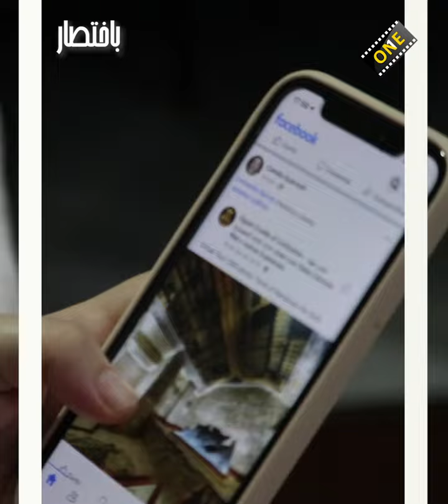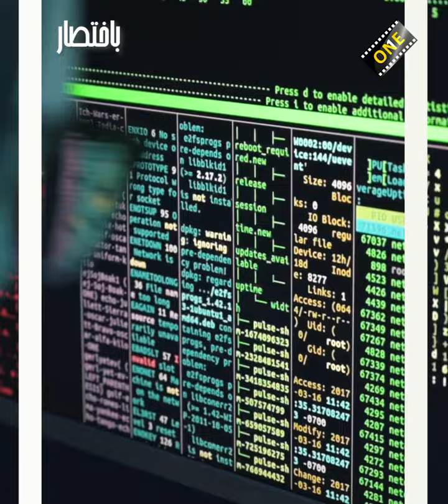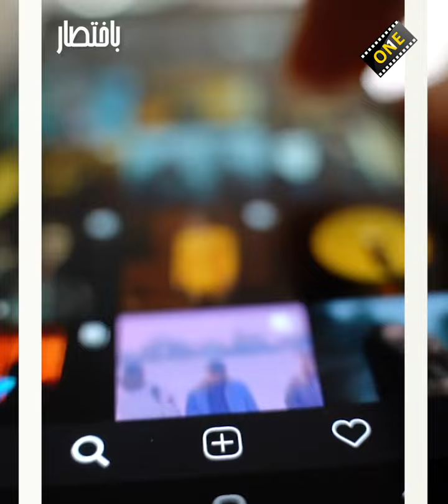!!!...تغيرت حياتي...!!! و ساءت علاقتي بعائلتي بعد الفضحية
تصاعد ظاهرة الابتزاز الإلكتروني  وهو ما جعل الكثير من الفتيات الصغيرات عرضة للاستغلال بكافة أشكاله لذلك بعضهن أقدمن على التخلص من حياتهن خوفا من التشهير والفضائح.